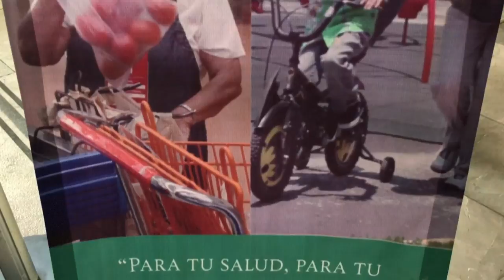GradoCeroPress Corte de Prensa Semana Nacional Seguridad Social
LA SALUD FINANCIERA DEL IMSS PERMITE EQUIPAR MEJOR LOS HOSPITALES

La Directora de Administración, Norma Gabriela López, señaló que gracias a la combinación de mayores ingresos y gasto eficiente, por segundo año consecutivo se registró superávit.

Dijo que el Instituto brinda prestaciones como servicio médico y de guarderías, acceso a centros deportivos, vacacionales y velatorios a 74 millones de derechohabientes.

El Instituto Mexicano del Seguro Social (IMSS) ha logrado fortalecer las finanzas al combinar mayores ingresos por la vía de la recaudación, con un gasto más eficiente en los servicios que brinda, por lo que alcanzó en 2017, por segundo año consecutivo, un superávit financiero que le permite ampliar su infraestructura con nuevos hospitales y clínicas, así como equipar mejor sus hospitales con tecnología de vanguardia.

La Directora de Administración del IMSS, Norma Gabriela López, en representación del Director General del Instituto, Tuffic Miguel, señaló lo anterior durante la inauguración de la Semana Nacional de Seguridad Social 2018 “Para tu salud, para tu familia, para tu retiro”.

Este evento, que se lleva a cabo del 23 al 26 de abril en la Biblioteca Vasconcelos, tiene por objetivo proporcionar información y asesoría a los trabajadores sobre los derechos, servicios y prestaciones que ofrecen las instituciones relacionadas con la seguridad social.

La titular de la Dirección Administración del Seguro Social señaló que en la actualidad el Instituto otorga prestaciones como servicio médico y de guarderías, acceso a centros deportivos, vacacionales y velatorios a 74 millones de derechohabientes.

Dijo que para ofrecer un servicio de mayor calidad y más moderno, el IMSS emprendió una estrategia que permitió regresar al Instituto finanzas sanas, simplificar y digitalizar sus trámites y servicios en beneficio de derechohabientes y patrones. Actualmente, más de 78 por ciento de sus trámites son por vía digital, además de que brinda servicios de mayor calidad y calidez.

Norma Gabriela López destacó que los avances alcanzados durante esta gestión indican que el Seguro Social va en el camino correcto y el compromiso es no desacelerar el ritmo para cimentar las bases de un futuro exitoso, con un Instituto que hoy es más fuerte, moderno y cercano a su gente.

En la inauguración de la Semana Nacional de Seguridad Social 2018 estuvieron presentes el Subsecretario de Prevención Social, David Arellano Cuan; el Director de Prestaciones Económicas, Sociales y Culturales del ISSSTE, Jorge Erick Pérez; el Director de la Biblioteca Vasconcelos, Daniel Goldín Halfon, y por parte del IMSS, el Secretario General, Juan Carlos Velázquez Pérez, así como representantes de los sectores obrero y patronal del Consejo Técnico.